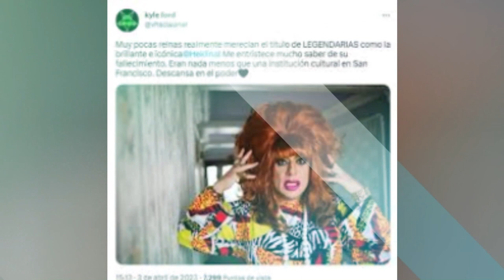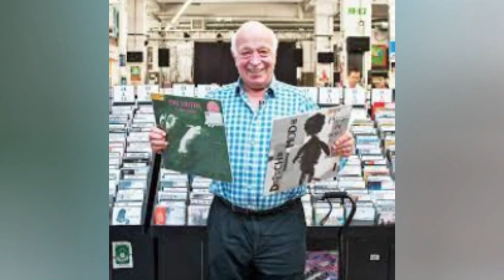WHO DIED April 2023 week 1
We discuss the passing of Hollywood actors, celebrities, NFL players, baseball players, Grammy Award winners and singers who passed away today and the reasons behind their deaths.